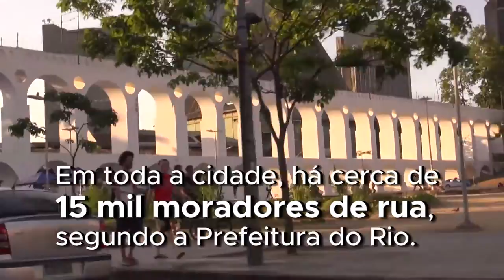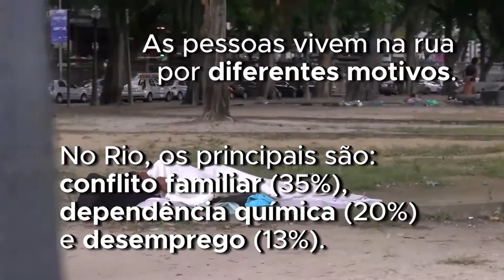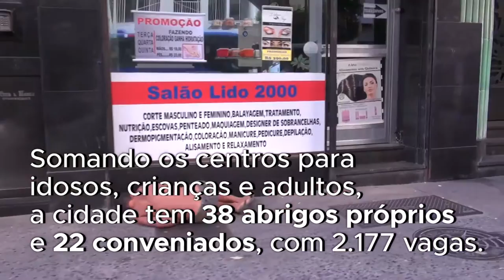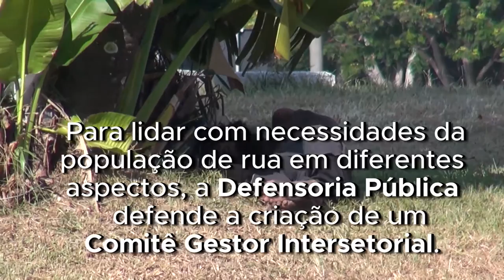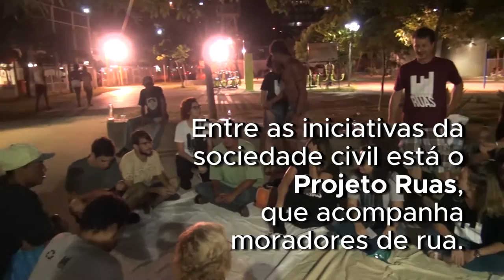‘O morador de rua não precisa só de comida, precisa de saúde e educação’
A falta de acesso a moradia é um drama crescente em todo o mundo. Neste 20 de fevereiro, que marca o Dia Mundial da Justiça Social, o Centro de Informação das Nações Unidas para o Brasil (UNIC Rio) aborda o tema com uma reportagem produzida no Rio de Janeiro, onde cerca de 15 mil pessoas vivem sem acesso a moradia, segundo a Prefeitura do Rio. Confira nesse vídeo especial; todos os detalhes